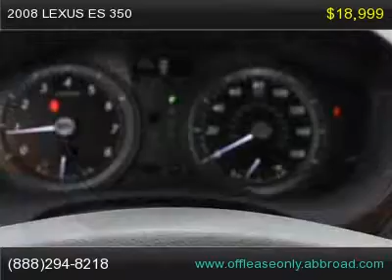2008 Lexus ES 350, Car for Sale Florida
Vehicles For Sale In Florida
2008 Lexus ES 350